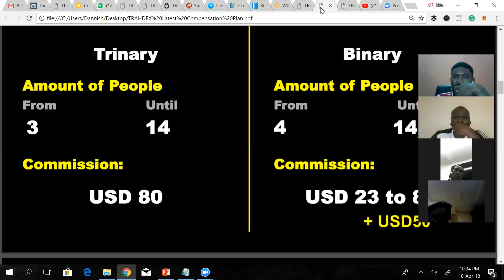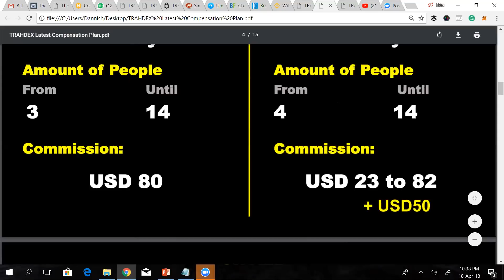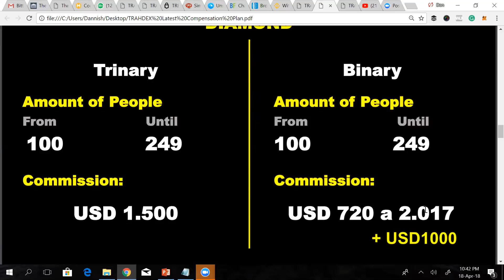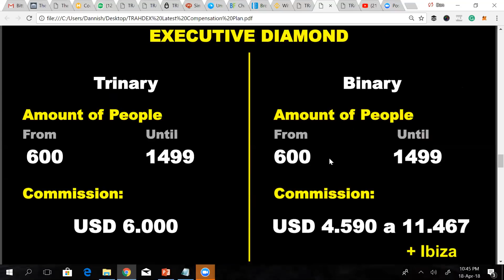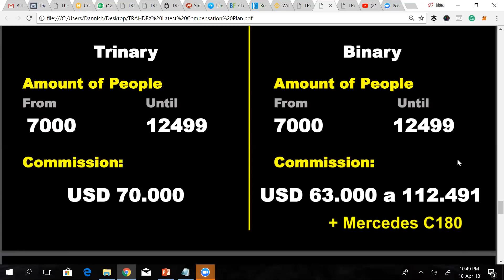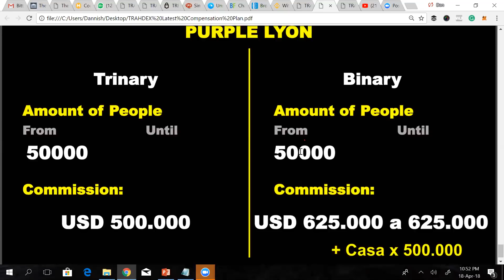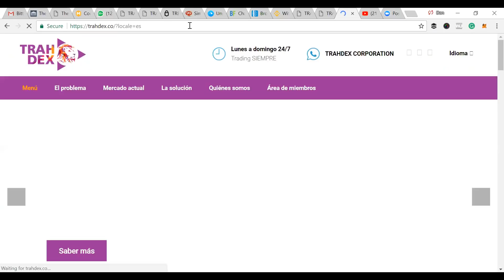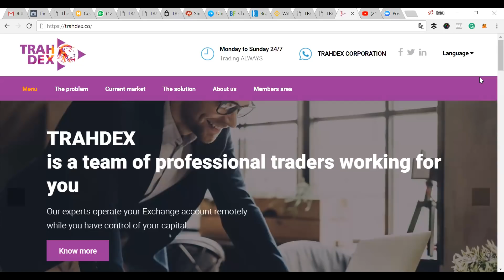What You Don't Know About Money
Do You know that the Value You get from a thing is dependent on your definition or understanding of that thing?

Most people will NEVER become Financially Free because they don't even know the meaning...

Most will NEVER do well in their Financial Life because they don't know the real meaning of Profit, so they waste their life thinking things that are actually not profit are profit.

Most people don't understand how Money works and yet they turn around to wonder why they are having Money issues...

The worst of it all is that most people think they understand all or some of what I mentioned above, the truth is what most know or understand about the above-mentioned is very wrong.

And You can NEVER build on a wrong foundation and get any kind of good result.